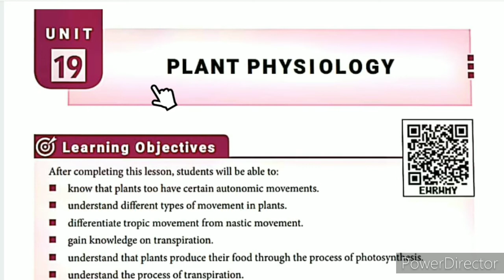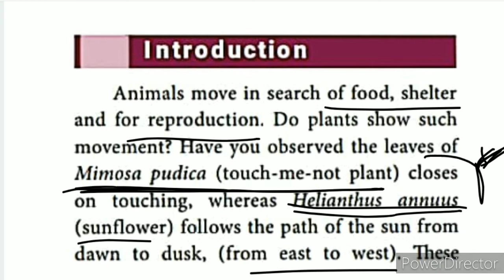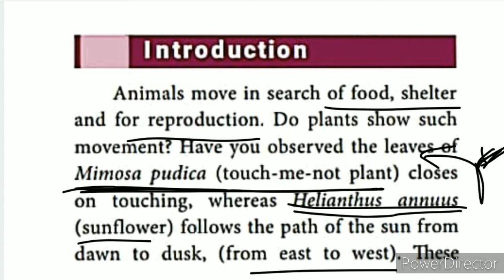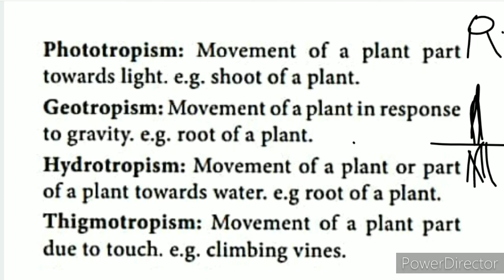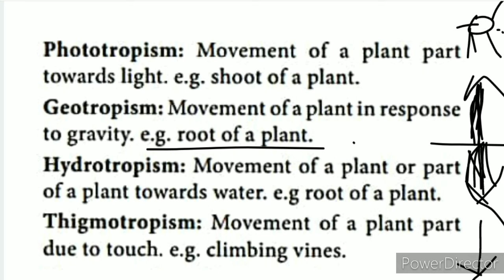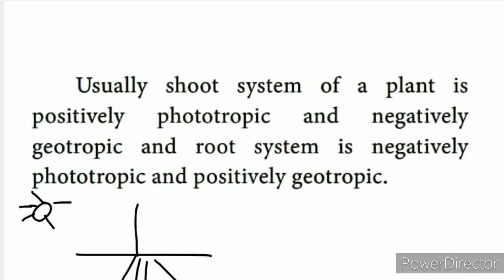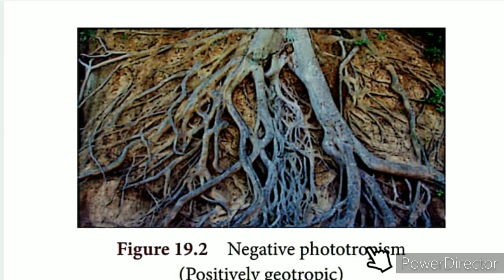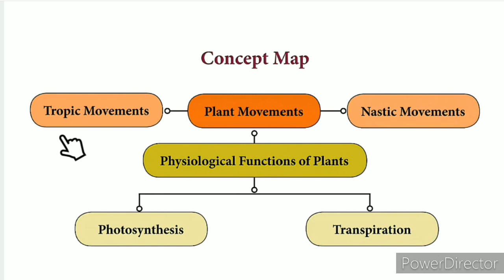CLASS 9 SCIENCE UNIT-19 PLANT PHYSIOLOGY PART-1 TROPISM IN PLANTS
CLASS 9 SCIENCE | UNIT-19 PLANT PHYSIOLOGY | PART-1 | TROPISM IN PLANTS | TN SAMACHEER SYLLABUS